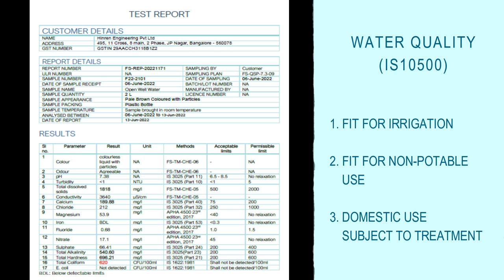Making Recharge well for Ground Water Recharge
Few decades back, ground water essentially meant water in the Open well. The depth of the well was anywhere between 15 to 50 feet.
The advent of the Bore-well or the tube well pretty much erased the culture of open wells in India.
However, Shallow aquifer or open well still finds a lot of significance in the overall context of water management.

Recharge well is also an Open well. The only difference is , in; a recharge well, we use the cavity(well) in the earth to push the water collected from clean catchments like Rooftops into the ground.

The recharge well pushes the water into what is called an "unconfined aquifer". It is the water available in the soil pores . On consistent recharge into the unconfined aquifer, the soil around the well gets saturated and the water starts to come back into the well making it a source of water.

It is also possible that during the excavation process, one can find water (As in this case) . In such cases that same well can be used for Recharge as well as a withdrawal.

Shallow wells or open wells or unconfined aquifer is an excellent option for rainwater harvesting . Water from these wells have the least energy footprint.

Reviving the culture of open wells will go a long way in ensuring water security and reducing pollution.